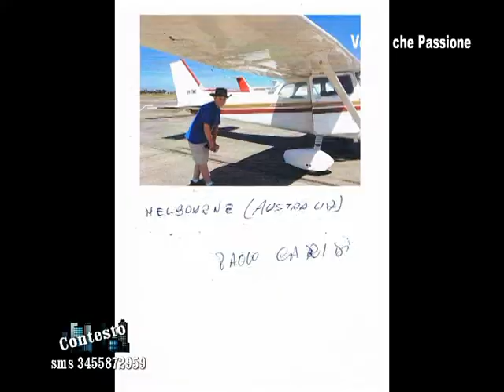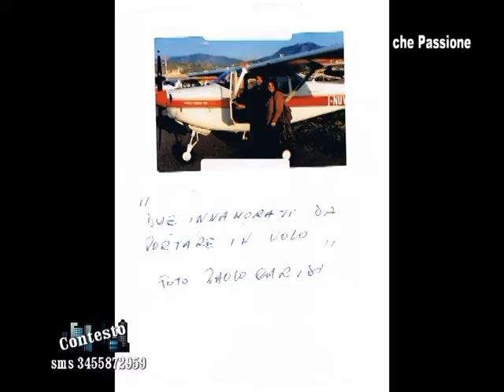Volare che passione-Contesto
Contesto un programma di PianaTv ch 681